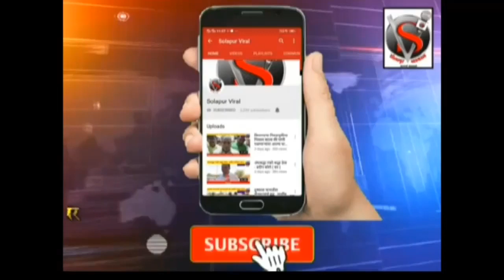सोलापूर जिल्हा परिषद वर भाजपचा झेंडा,मोहिते पाटील व परिचारकांनी केला जल्लोष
अनिरुध्द कांबळे यांची सोलापूर जिल्हा परिषद अध्यक्ष पदी निवड
 बातमी व जाहिरातीसाठी संपर्क संपादक :- सोहन जैस्वाल
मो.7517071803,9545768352